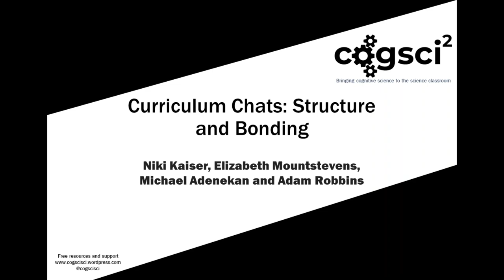CogSciSci Curriculum Chats: Structure and Bonding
Niki Kaiser, Elizabeth Mountstevens, Michael Adenekan and Adam Robbins get together to discuss their approaches to the topic of 'Structure and Bonding' at GCSE level chemistry.
00:00 Welcome and introductions
01:25 What do students find most difficult about structure and bonding?
08:55 What do you do to address student misconceptions about structure and bonding?
17:09 What misconceptions do teachers hold in this topic?
20:37 How do you build the topic in KS3 and how do you teach it in KS4?
41:15 What models do you find are the most useful to teach this topic?
48:40 What other resources do you use to teach this topic?
53:30 How do you achieve a balance between teacher autonomy and teacher consistency?